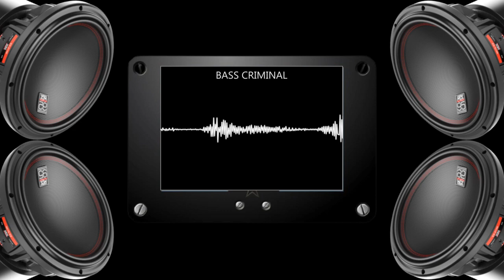ULTRA SUBWOOFER JBL BASS TEST 9932HZ 9912WATT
BASS TEST
EXTREME BASS
DUBSTEP BASS
RAP BASS
ULTRA BASS
BASS
ULTIMATE BASS
BASS BOOSTED